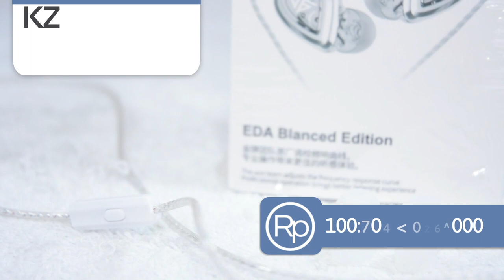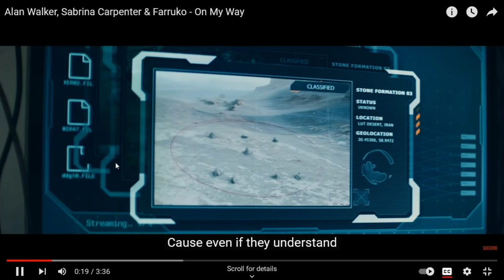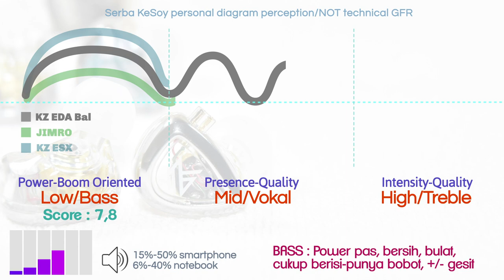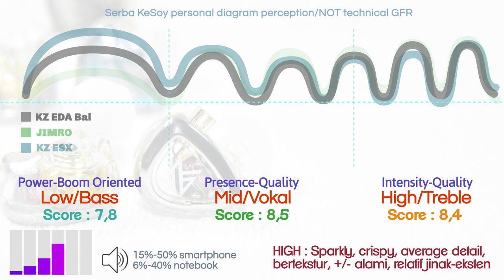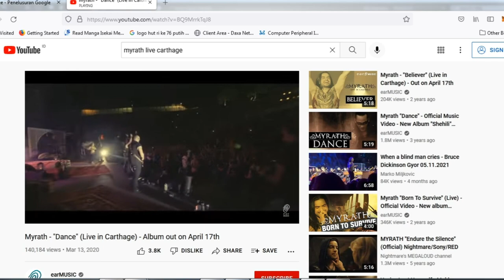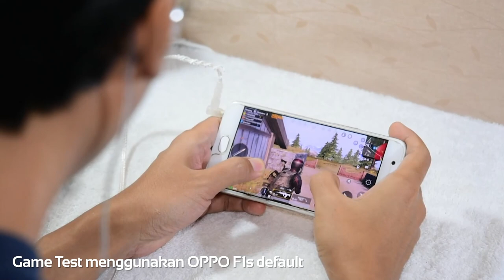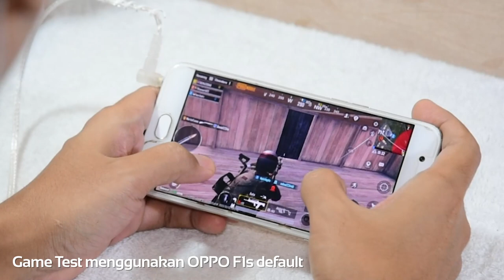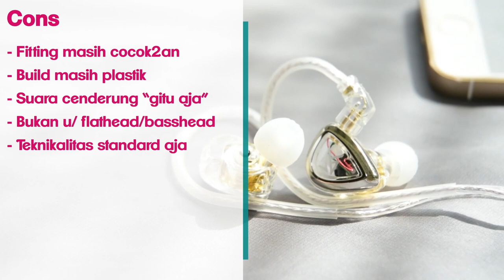EMANG KESEIMBANGAN ITU INDAH! Review lengkap KZ EDA ver. BALANCE. Musik - Game - Sehari-hari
SEKILAS INFOH :
penasaran soalnya sell-ratesnya lumayan banyak klo diliat-liat, dan banyak yg bilang asoy. secara grafik juga menjanjikan, yang terpenting : tergolong kere asoy! dibawah 150 ribuan. sebagus apa sih? first impresi sih asoy lah emang, ga bohong lah itu komentar pembeli hehehe, penasaran? yuk simak videonya!

IMPORTANT NOTE : review saya adalah pengalaman pribadi dan subyektif. pengalaman dan penilaian tiap orang akan berbeda-beda walau bisa menemukan beberapa kesamaan. REVIEW dan PENILAIAN pada video ini sama sekali tidak absolut. masukan dan saran yang membangun di kolom komentar sangat dipersilakan sebagai pembelajaran bersama.

HEARING IS BELIEVING. Just Trust Your Ear.

silakan melihat penilaian berdasarkan kategori sebagai acuan, karena skor total sama sekali bukan skor bagus atau tidak suatu earphone/barang, sobat bisa menemukan earphone yang sobat cari berdasarkan penilaian berdasarkan kategori.

video transition (part of it) credit to : mixkit.co

Skoring daily experience dan SQ ada didalam video dan impresi suara didapatkan dengan menggunakan volume yang manusiawi (moderat dibawah 40% ponsel)

Playlist uji :
on my way - alan walker
find my way - da baby
bandit - juice wrld
kirisute gomen - trivium
this calling - all that remains
symphony of the night - dragon force
legacy album & live in carthage - myrath
when i fall in love - michael buble
something just like this - chain smokers & coldplay
a world to believe in - celine dion
set fire to the rain - adele
friends - stephanie (gundam 00)
atashi ga tonari ni iru ichiru - chiaki fujikawa
sister's noise - fripside
canon and gigue in d major - london philharmonic orchestra
concerto for 2 violin in D minor - london philharmonic orchestra
cinematic orchestra tracks by two steps from hell
spur winter - depapepe, snow dance - depapepe
ember - owl city, meteor shower - owl city

device uji :
- laptop TUF i7 dengan soundcard bawaan up to 24 bit 192 kHz
- hape android yang banyak ditemui di jalanan.
- iphone jadul. skrg jd DAP kemana2 krn ukurannya kecil.
- cyber drive aura, JCally JA04 sebagai DAC supportive (seringnya Cyberdrive Aura karena netral dan bisa ngamplas harsh-peak)

footnote : kuping saya kuping kaleng, jangan terlalu serius dengan video ini, karena saya bukan komposer atau profesor musik. hanya orang biasa yang penasaran dengan barang murah tapi asoy.